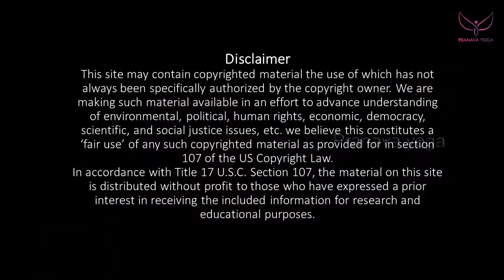Yoga stretches for cool down |pranava yoga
In this video we share some stretches to get rid of soreness of your body and gives you relaxation and cool down your body.

Thenmozhichandrasekar
[Yoga teacher]

Pranava yoga programs:
*Hatha yoga
*Poweryoga
*Pranava meditation
*Mudra pranayamam for mind&body
*Pranayamam
*Personal care
*personal consultants